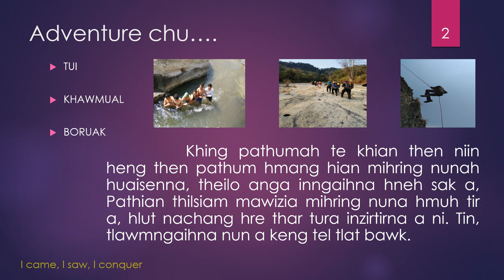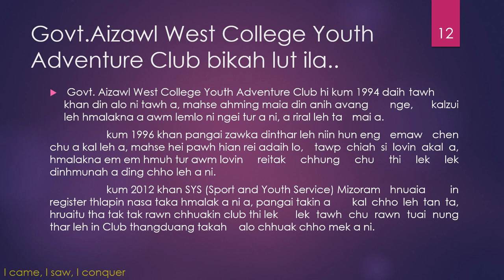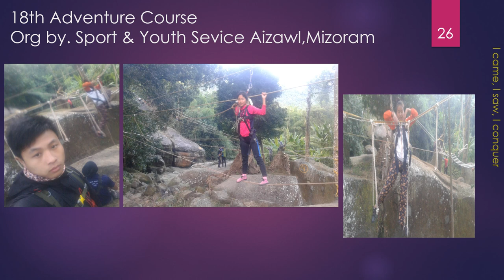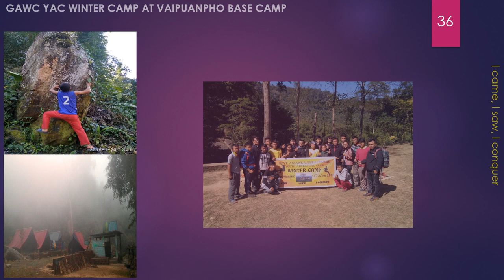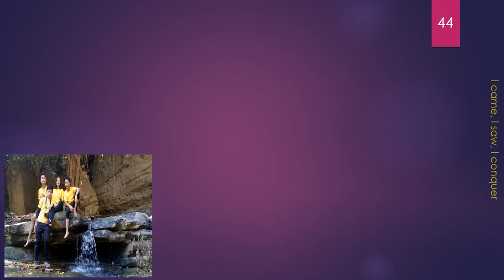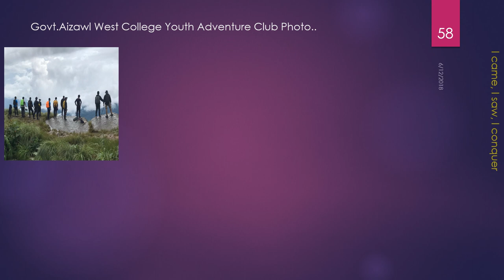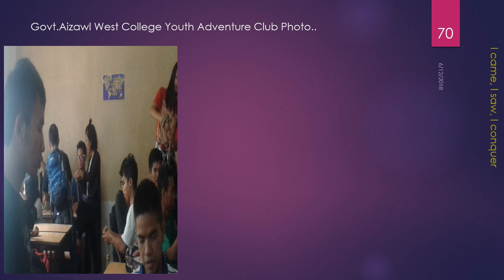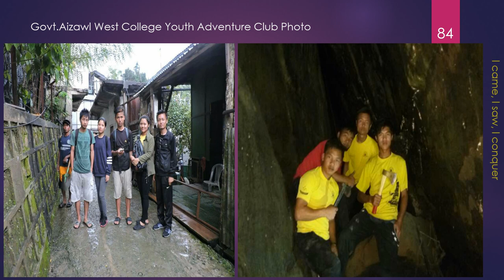Adventure GAWC YAC 2017 - 2018 Activities new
Govt. Aizawl West College Youth Adventure Club Sulhnu 2017-18